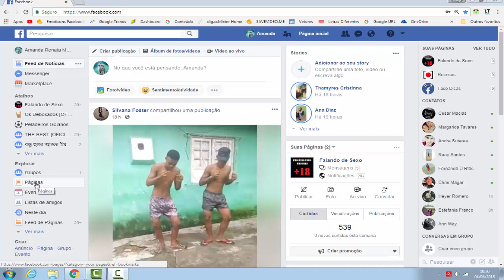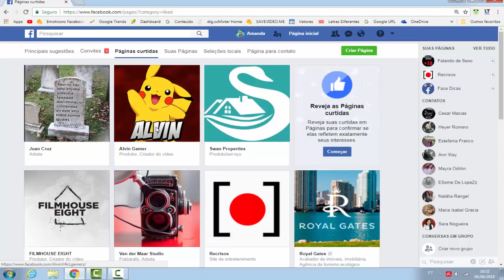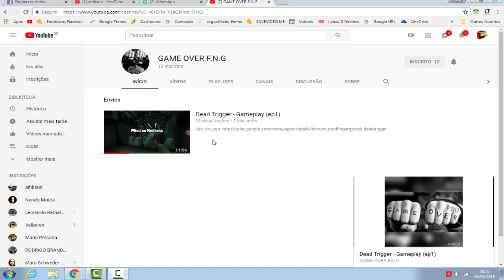Como descurtir várias página do Facebook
O vídeo ajudou você?
Ajuda-me também
Faça uma doação
OU PELO BANCO DO BRASIL
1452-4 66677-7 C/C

►Ajude o canal com 1 real.